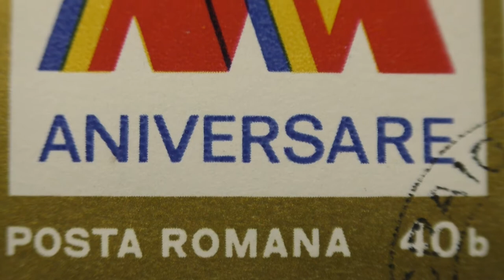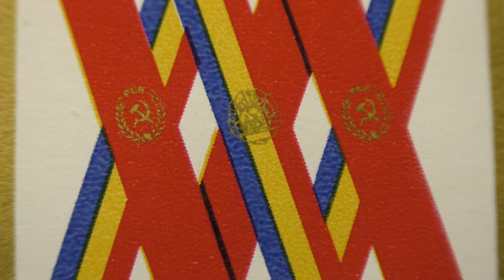Postage stamp. POSTA ROMANA. 23 AUGUST ANIVERSARE. 1974. Price 40 bani